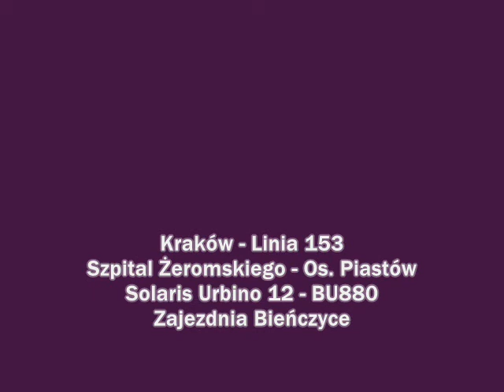Kraków - Linia 153 - Szpital Żeromskiego - Os. Piastów - Solaris Urbino 12 - BU880 - 1/4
Przejazd autobusem 12 metrowym
Solaris Urbino 12 - BU880
Zajezdnia Bieńczyce
Linia 153 -
Szpital Żeromskiego - Os. Piastów
Przystanki:
Os.Na Skarpie
Klasztorna
Bulwarowa I (NŻ)
Os. Willowe
Struga
Aleja Róż